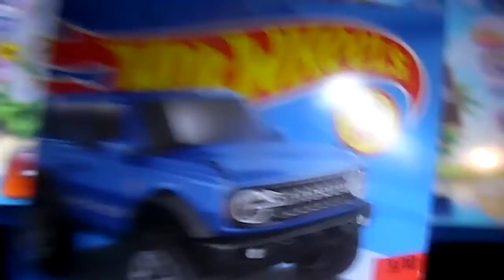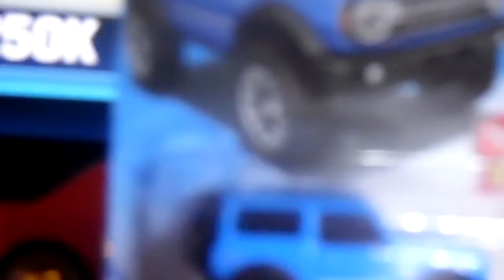2021 Ford Bronco BY Hot Wheels BRIAN BOB CHAPMAN HOT WHEELS FAN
2021 Ford Bronco buy Hot Wheels    BRIAN BOB CHAPMAN HOT WHEELS FAN